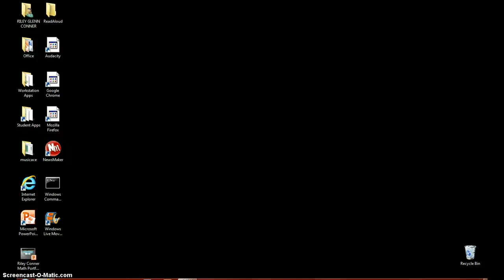RECORDING AT SCHOOL!! =D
Hello Everybody I am recording at school, I realize that the video quality isn't really good so I am sorry for that, but I am recording at school though! :D Anywho, so we hit a big milestone, thank you guys so much! Link to 2nd Channel